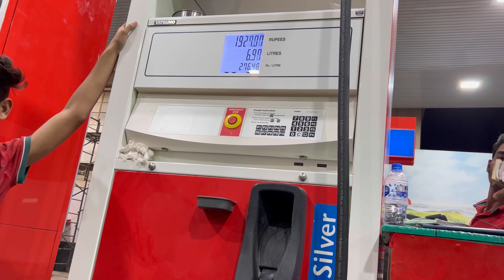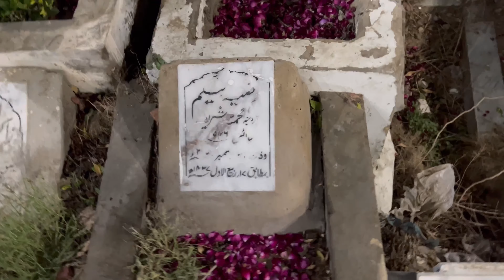Welcome To My 17th Vlog At Graveyard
Hello Guys Welcome My Youtube Channel Keep Suporting My Channel And thank you Soo Much Watching my All videos And Lots off love request you all Subscribe my channel Monetize my channel Shukriya All be happy